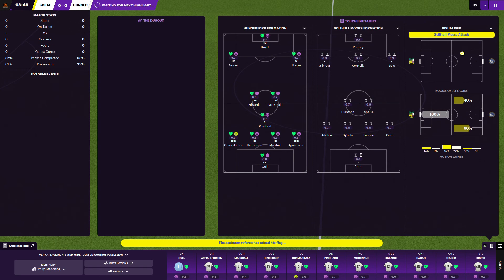National League | Solihull Moors v Hungerford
Damson Park
5th March 2022